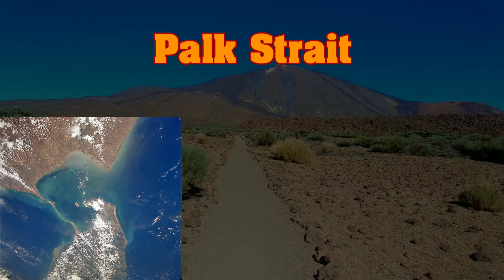Channels,Gulfs and Straits Around India | General Knowledge | GK Waves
Channels ,Gulfs and Straits around India.
General Knowledge bits in English.